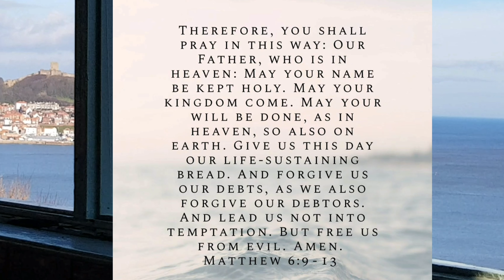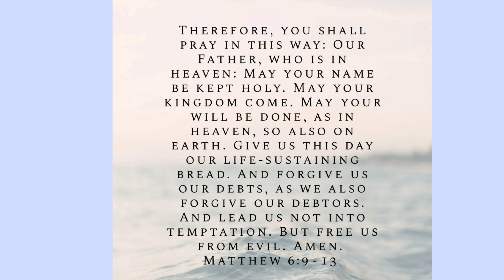Praying. Why not give it a go?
Daily prayer helps us keep going in the right direction...